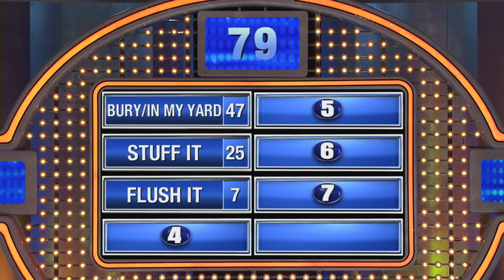Happy Thanksgiving! | Family Feud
Today and always, we're thankful to you, our fabulous fans! Enjoy some of our favorite Turkey Day moments and happy Thanksgiving from all of us at Family Feud!